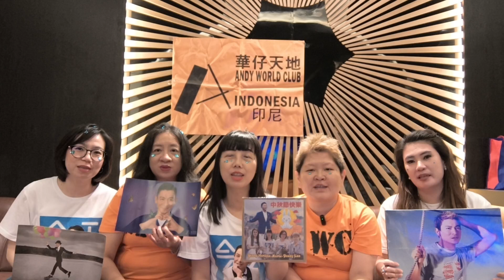我們的中秋節祝福給華仔老爸 | 2024.09.17 | 印尼粉絲 | 華仔天地